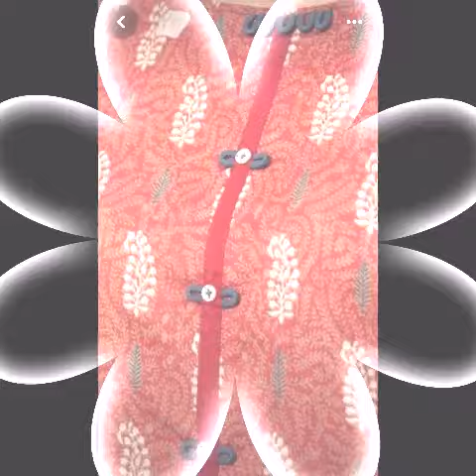43+Very Stylish Neck Designs For Summer 2024 | Neck Design With Loops | Galay ke Design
43+Very Stylish Neck Designs For Summer 2024 | Neck Design With Loops | Galay ke Design